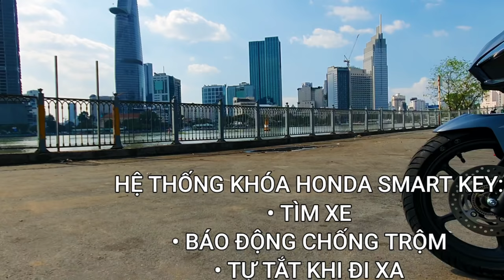ĐẬP THÙNG AIRBLADE 2020 ĐI "GẠ" Đua PKL KHU SALA - Kỹ Sư Hẻm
Cảm nhận của tui với chiếc Honda Air Blade mới là rất đáng đồng tiền bát gạo. Còn anh em thì sao?
Anh em nào muốn tìm hiểu kỹ hơn thì vào đây xem nha